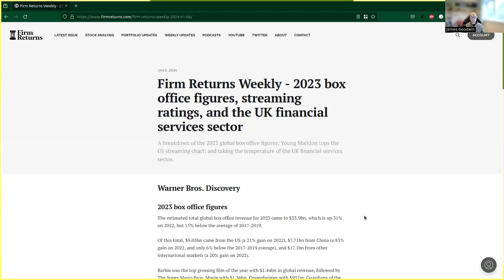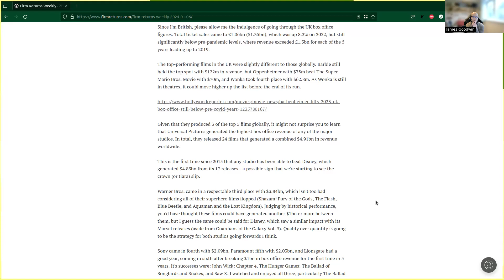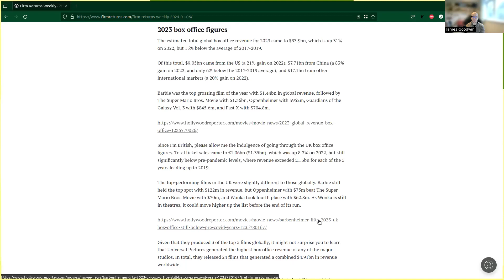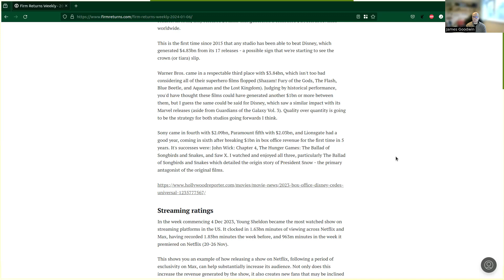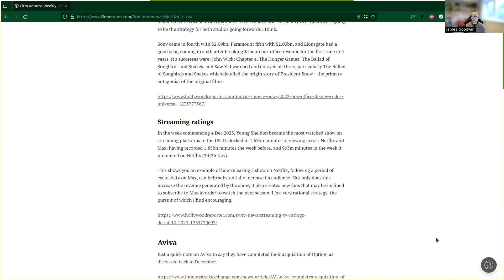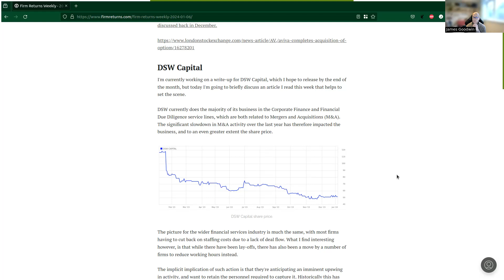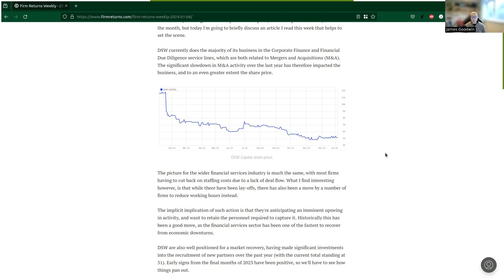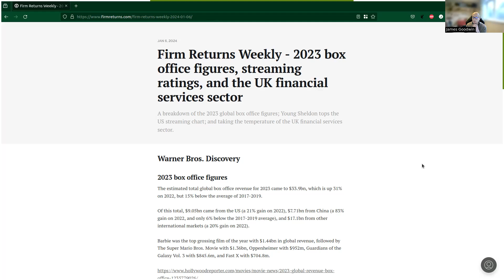FRW Ep. 23 - 2023 box office figures, streaming ratings, and the UK financial services sector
Welcome to another episode of Firm Returns Weekly - where I discuss recent news related to my portfolio holdings and other topics I think might be of interest.

Chapters:

0:00 Introduction
1:00 2023 global box office figures (WBD)
18:00 Young Sheldon tops the weekly US streaming charts (WBD)
23:52 Aviva completes Optiom acquisition (AV)
25:03 Taking the temperature of the UK Financial Services sector (DSW)